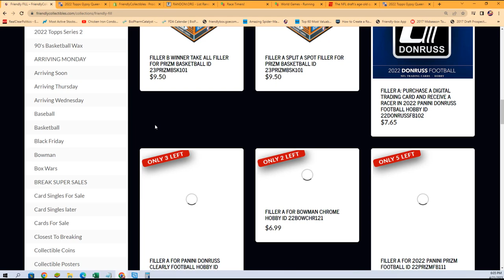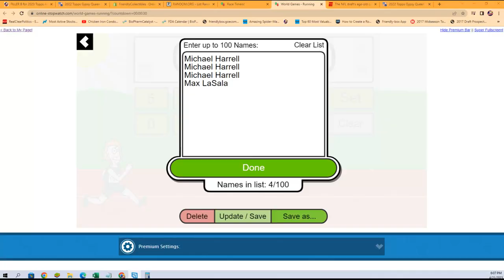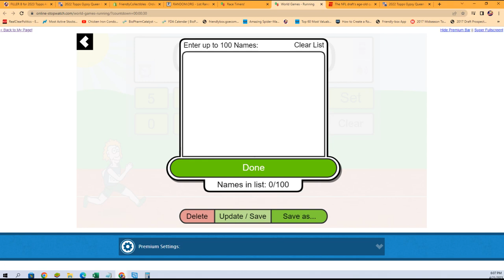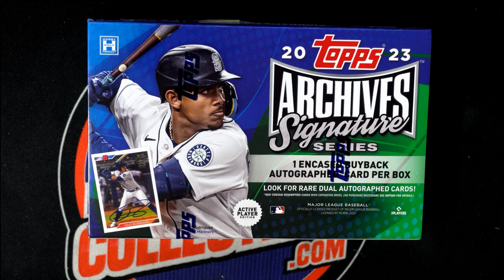2023 Topps Archives Signature Series Baseball FILLER RACE A